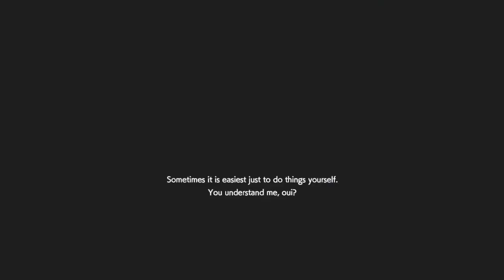RESIDENT EVIL RESISTANCE - It feels very good to use my Daniel after a long time, F*** OUI 😂